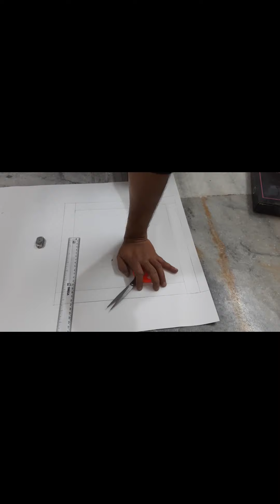cardboard temple making | Temple Making at Home | Holi SPECIAL decoration idea | Part1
Dev's Craft and clay Presenting :
cardboard temple making
temple making at home
homemade mandir decoration
mandir decoration
temple craft
temple design
Holi decoration
Holi
small temple making
cardboard temple simple
diy pooja mandir decoration ideas
pooja room crafts
cardboard pooja stand
cardboard crafts
small cardboard crafts
temple model using cardboard
temple making with cardboard
pooja room crafts
pooja stand making
pooja chowki diy
pooja table designs
SHIV SHANKAR
SHIVRATRI
Easy Saraswati pooja decoration idea at home | Pooja Mandir DIY | Temple Making at Home  beautiful temple using waste material | cardboard temple crafts | Make a Mandir | Handmade Craft Idea. How to Make a Mandir / Temple /Singhasan | Puja Bedi | Puja Sthan
Pooja decoration idea at home |Pooja decoration idea for Saraswati Puja, Navratri, Diwali, durgapuja Laxmi Puja
Part1 of two part video of Dev's Craft and clay
Dev'sCraftAndClay Mandir making with waste material,carton /cardboard.

make a craft using waste material
hand craft using waste material
art and craft using waste material
craft work using waste materials
craft work using waste material
using waste material craft
craft work by using waste material
making craft using waste material